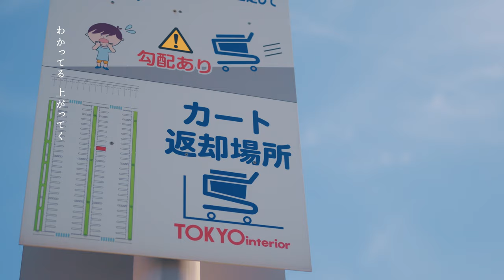【MV】ASPHALT AZU ver / Lot / アスファルト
今回は、Lotさんの新曲「アスファルト」を
モデルのAZUさんverでMV作成させていただきました！
フルverはLotさんのアカウントの方からチェックしてみてね！

Lotさんの新曲聴いてみてください！